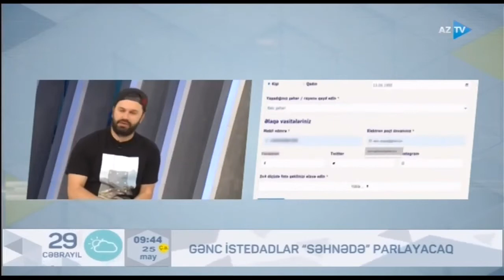SƏHNƏDƏ - "Telesəhər" verilişi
Paytaxt və regionlarda xüsusi istedada malik olan gənc ifaçıları aşkar etmək, onların sənətdə öz yerini tapmasına dəstək göstərmək məqsədilə "SƏHNƏDƏ" Gənc İstedadlar Müsabiqəsi elan olunub. Azərbaycan Gənclər Fondunun dəstəyi, Azərbaycan Respublikası Mədəniyyət Nazirliyi və RÄNG leyblın tərəfdaşlığı, "GəncSİMA" İctimai Birliyinin təşkilatçılığı ilə keçirilən müsabiqə Azərbaycan Dövlət Televiziyasında (AZTV) teleşou formatında yayımlanacaq.

Son müraciət tarixi: 10 iyun 2021-ci il